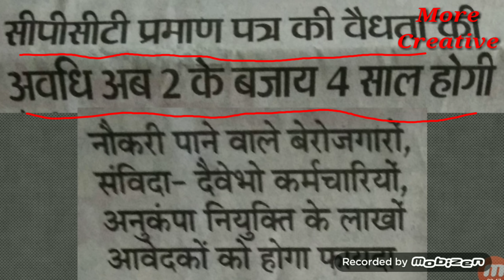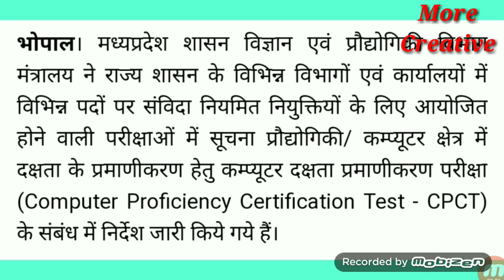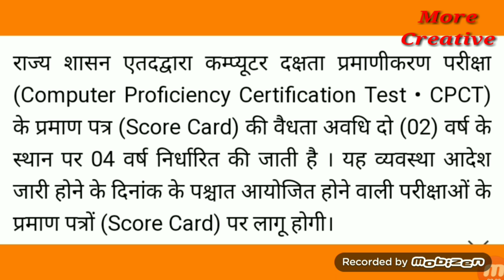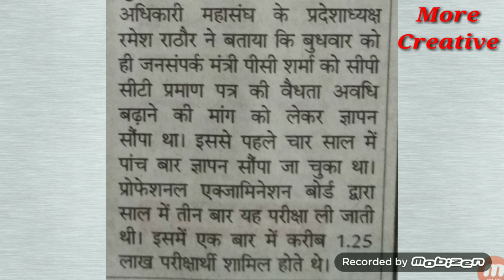मध्यप्रदेश सीपीसीटी की वैद्यता 2 वर्ष के बजाय अब 4 वर्ष हुई !! लाखों युवाओं को होगा फायदा !!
मध्यप्रदेश CPCT की वैद्यता 2 वर्ष के बजाय सरकार ने 4 वर्ष कर दी है ।
कम्प्यूटर प्रमाणिकरण दक्षता परीक्षा (सीपीसीटी) से लाखों युवाओं को होगा फायदा !!    जानें पूरी खबर !!